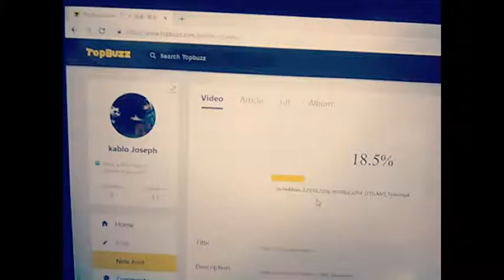New movie TopBuzz video .........